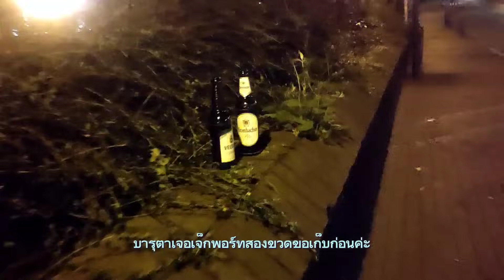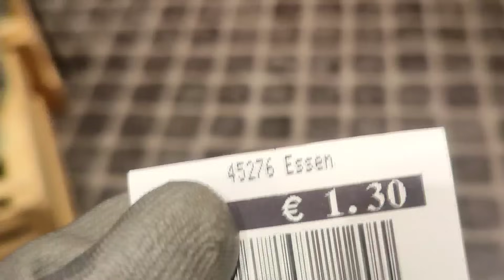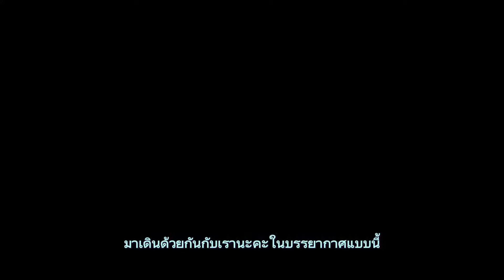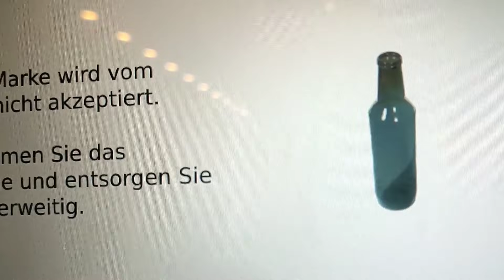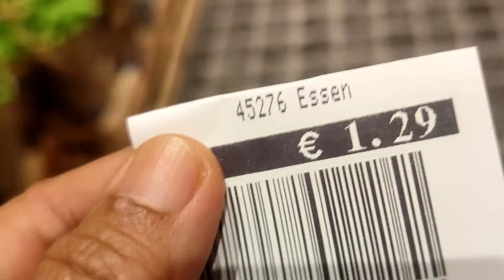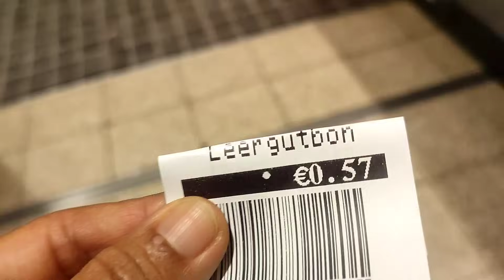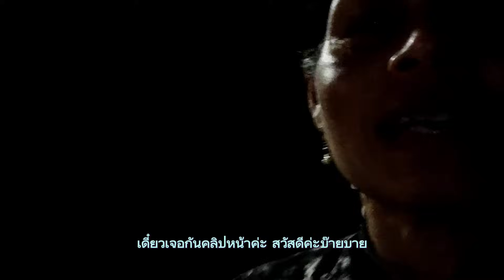เมีย-ฝรั่งเก็บขวด! สุขใจ แบบไม่เคยเป็นมาก่อน เก็บรัวๆตลอดเส้นทาง ได้แบ้งค์แดงกลับบ้านจ้า|04.10.2023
🌺ตลาดนัดเยอรมนี คือแหล่งรวมสินค้า ผัก ผลไม้ และอาหารทุกชนิด รวมถึงข้าวของเครื่องใช้มือหนึ่ง มือสอง ราคาไม่แพงสามารถหาซื้อได้
    ในสภาวะเศรษฐกิจแบบนี้ การใช้จ่ายจะต้องคำนึงถึง จ่ายให้น้อยที่สุด ถึงแม้จะเป็นเรื่องจำเป็น นั่นก็คือ อาหาร
    ตลาดนัด คือคำตอบสำหรับเราทุกๆๆคนที่มีรายได้น้อย ทุกวันเสาร์ ครั้งเดียวในสัปดาห์ ตลาดแห่งนี้จึงมีผู้คนมาจับจ่ายกันมากมาย ตลาดนัดเยอรมนี💘